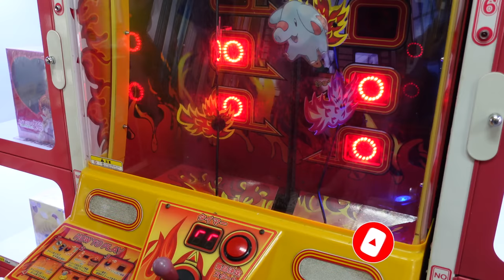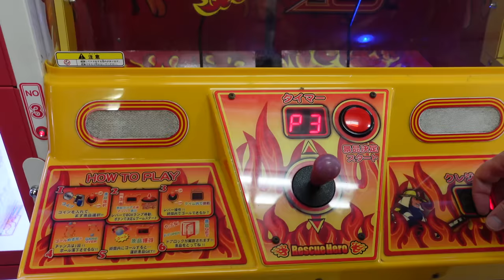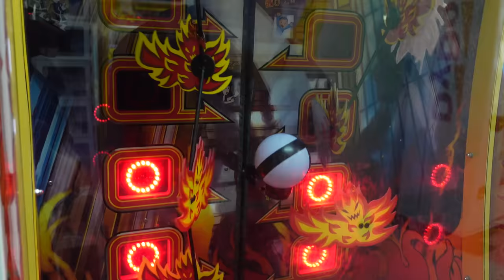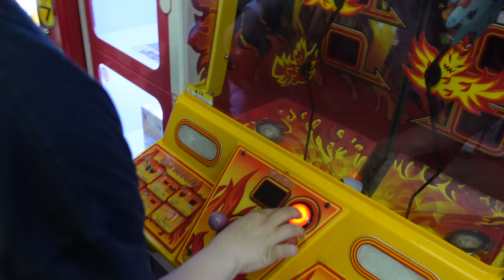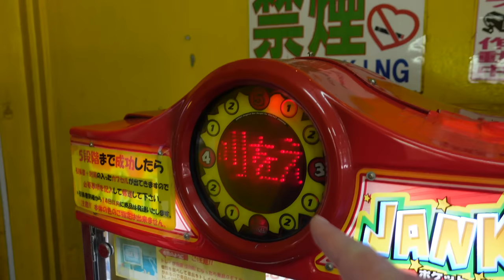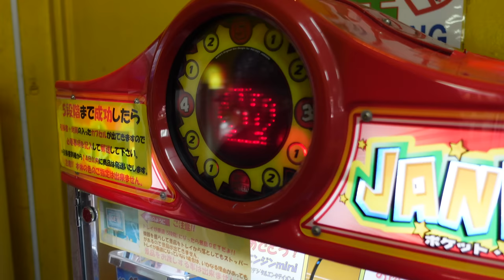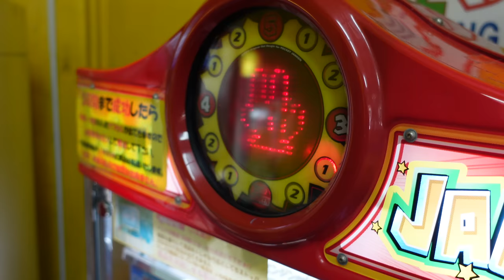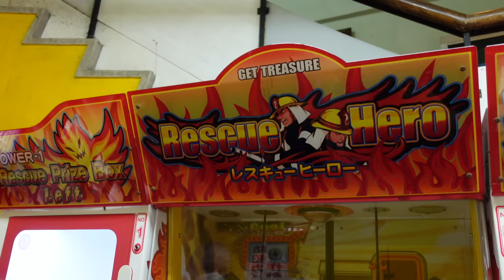CHALLENGING GAMES TO PLAY!!!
Hey everybody!!!  We were walking down the streets of Japan, deciding where to have lunch, when we noticed a little hallway with a few arcade games.  These games were quite the challenge :-)